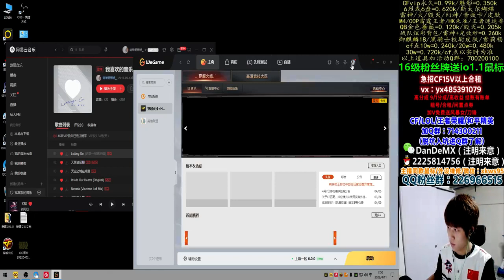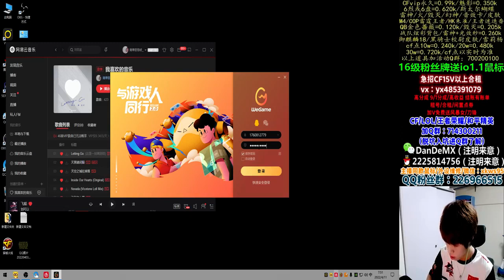This is Dong Xue Bin who called Tieu Hoa just now to arrange the - elizar ognev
elizar ognev
This is Dong Xue Bin who called Tieu Hoa just now to arrange the